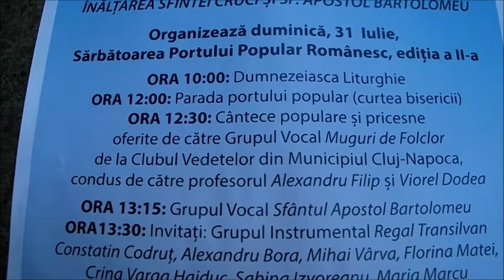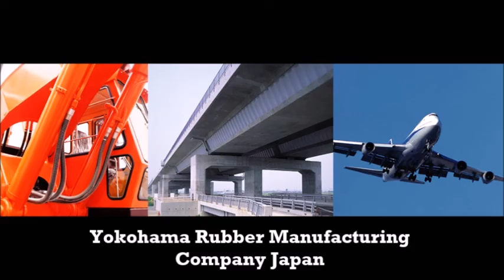Summer in the city 2